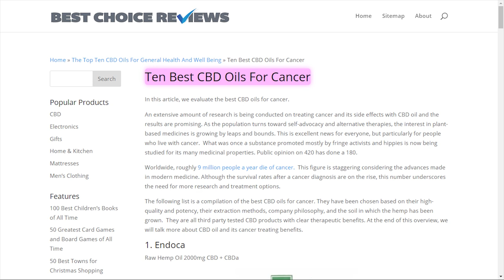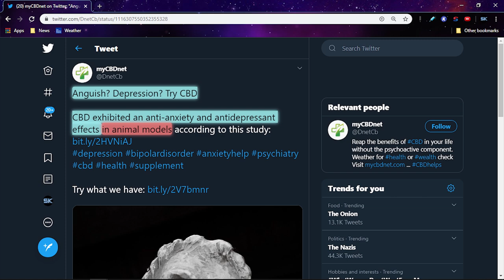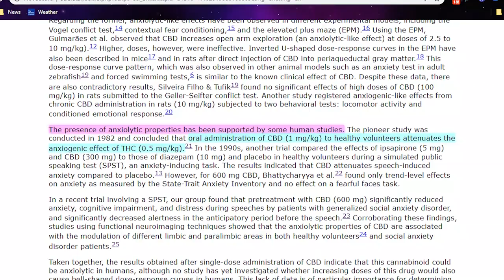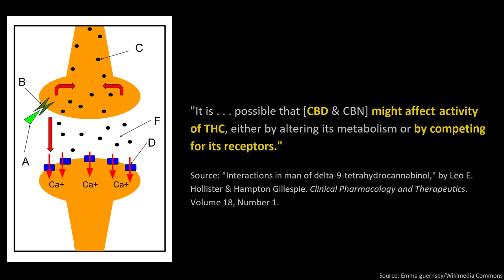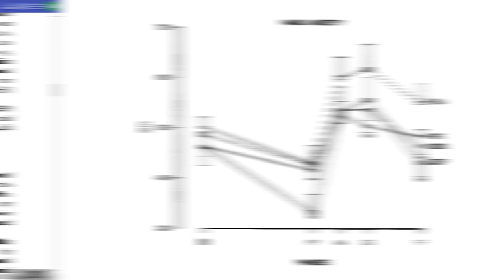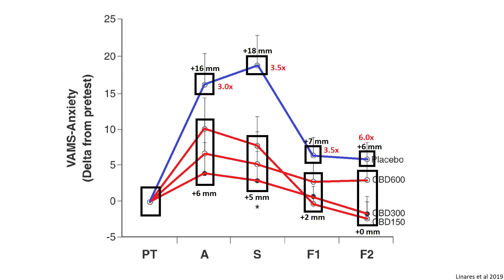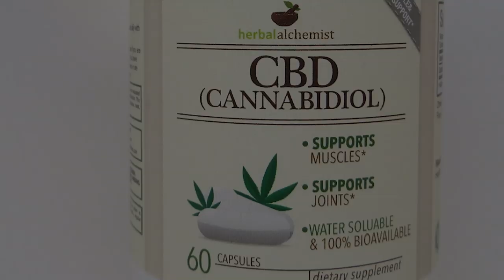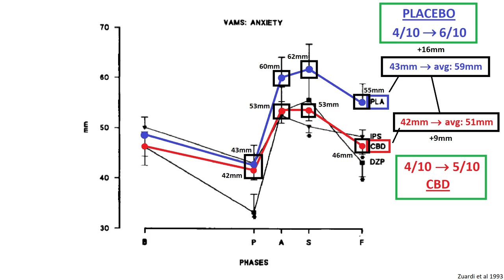Does CBD Oil Work For Anxiety?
Many claim that CBD cures or reduces anxiety, and here I examine the lines of evidence used to support this view. Personal anecdotes aren't good enough because of the placebo effect and other confounding factors. Animal studies don't necessarily map onto humans, and showing that CBD counteracts the effects of THC isn't the same as proving that it has standalone effects of its own. The clinical trials do show that CBD reduces anxiety, but where you can measure the effect, it's quite small. More studies are needed with larger sample sizes to better understand its effects, and for several reasons we should be cautious and skeptical of the current CBD market.

Text or audio version of this content is available on my

Thumbnail photo: STAPAW/PxHere